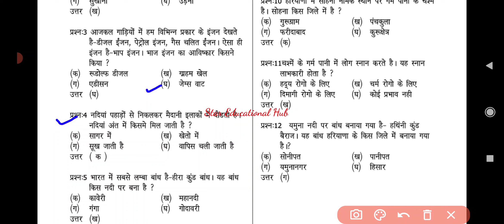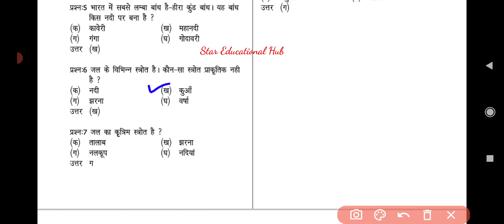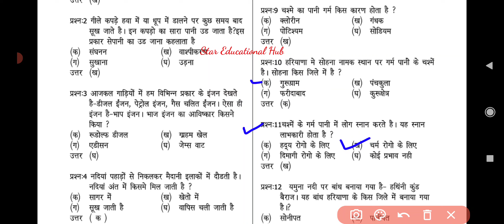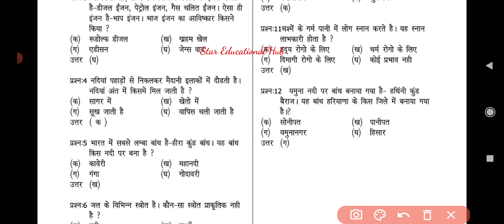कक्षा-4;ईवीएस;पाठ-15(कहाँ कहाँ से जल); बहुविकल्पीय प्रश्नोत्तर ||EVS,Path-15(kahan kahan se jal);MCQ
कक्षा-4;ईवीएस;पाठ-15(कहाँ कहाँ से जल); बहुविकल्पीय प्रश्नोत्तर || Class-4th, EVS, Path-15(kahan kahan se jal); MCQ